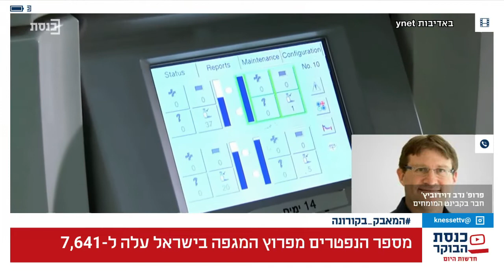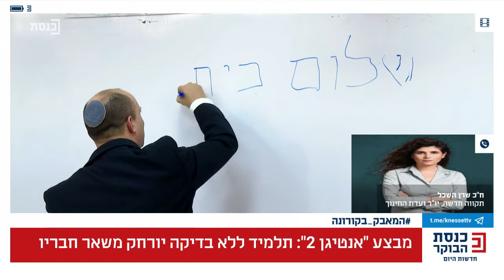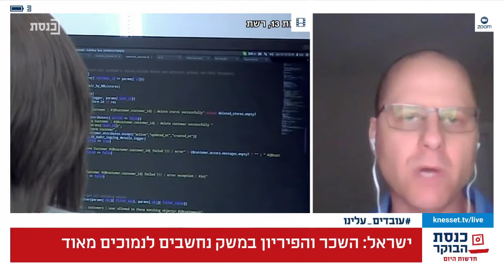כנסת הבוקר עם נדב אלימלך 26.09.2021